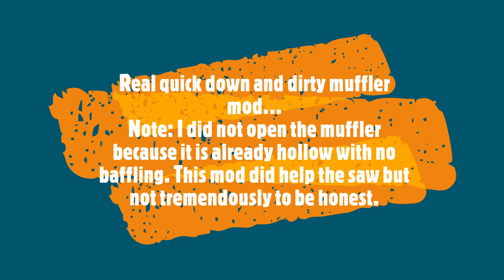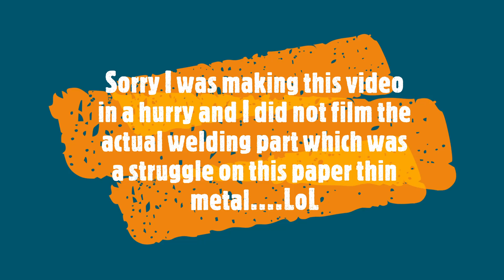Just a simple fast muffler mod on a rainy evening.... I would do better on an important saw I swear!